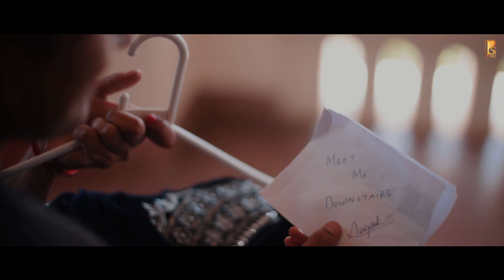Best Pre-Wedding Shoot| HD| Deepak+Ritushree